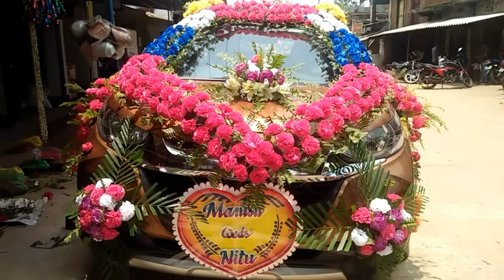M.S.FLAWERS DECORATION KARIYATPUR DAYAL ART car decoration